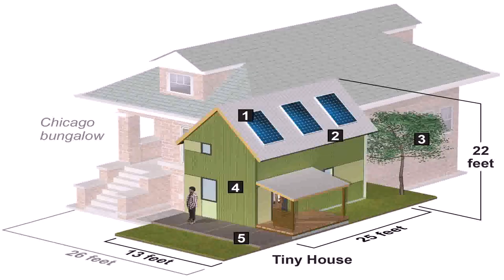Cheap Tiny House Options